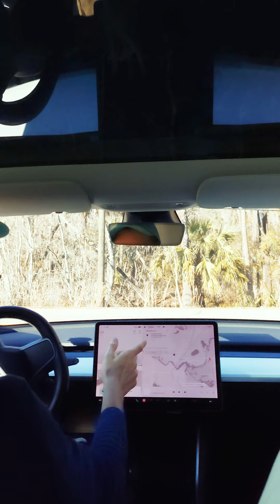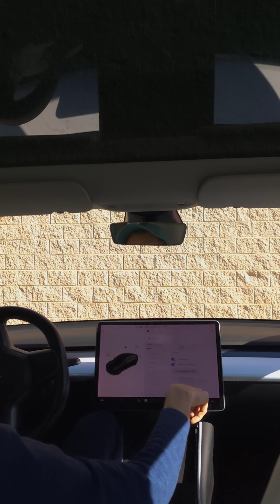Tesla FSD Beta V 10.10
Must check the few hit and definitely miss that those testers out there should know.